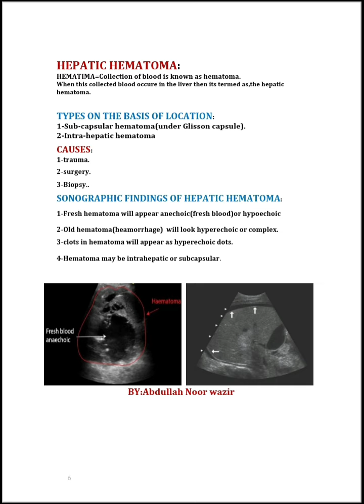HEPATIC HEMATOMA:||types||causes||sonographic_findings||in-pashto"By:abdullahnoor_wazir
HEPATIC HEMATOMA:
HEMATOMA-accumulation of blood is known as hematoma.
When this accumulated blood occure in the liver then its termed as the,hepatic hematoma.

TYPES ON THE BASIS OF LOCATION:
1-Sub-capsular hematoma(under Glisson capsule).
2-Intra-hepatic hematoma.
CAUSES:
1-Trauma.
2-biopsy.
3-Recent surgery.

CLINICAL FINDINGS OF HEPATIC HEMATOMA:
1-Pain
2-Discomforty at RHC/RUQ.

SONOGRAPHIC FINDINGS OF HEPATIC HEMATOMA:
The acoustic appearances of hematomas depend upon the timing  can appear solid or complex depending on their age-
1-A fresh haematoma may appear anechoic(liquid) or hypoechoic.
2-Blood of hematoma rapidly becomes more‘solid’which will look hyperechoic or complex.
3-In the early stages hematoma will has irregular and ill-defined walls.
4-Later on it may encapsulate,leaving a permanent cystic‘space’in the liver,which may become calcify.
5-Hematoma may be intrahepatic or subcapsular
👉When the subcapsular hematoma is anechoic,it may appear similar to ascites surrounding